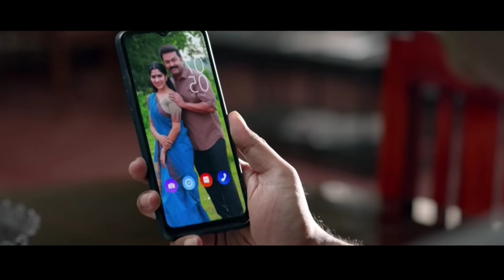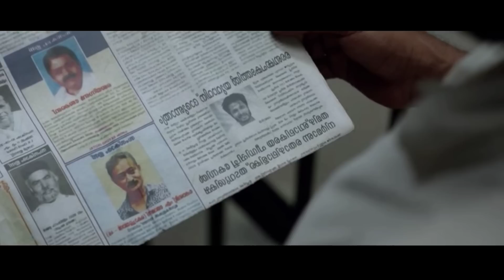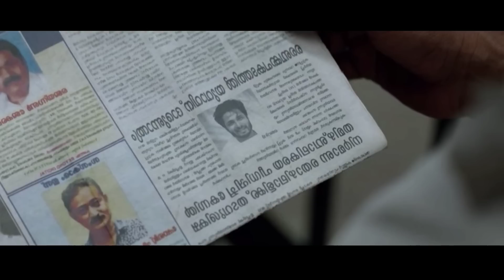வெறித்தனத்தின் உச்சத்தில் ஒரு மலையாள கதை| Movie & Story Review| Tamil Movies| Mr Vignesh